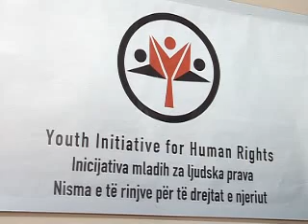24 11 post manjine